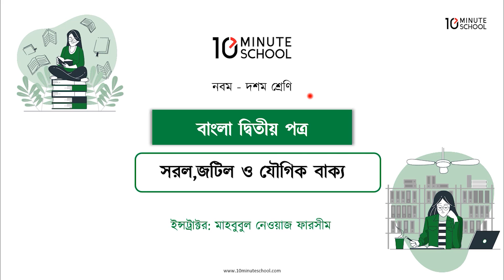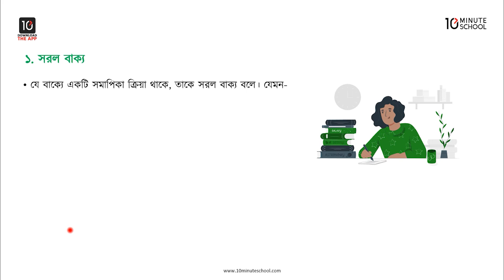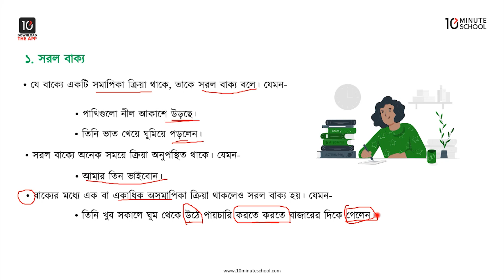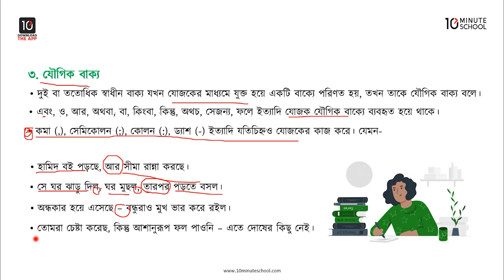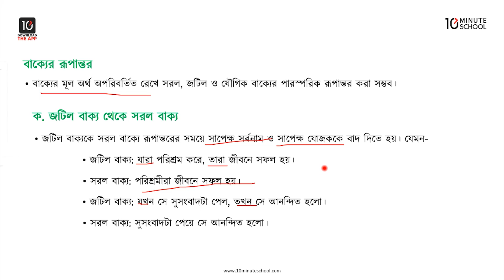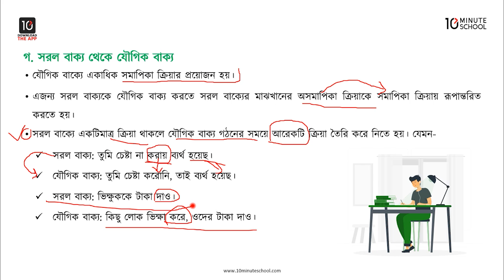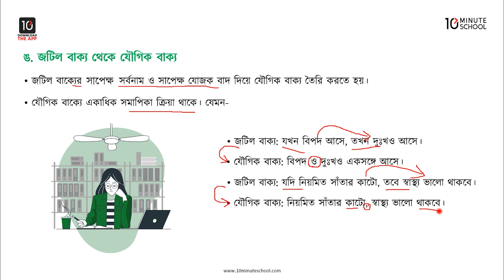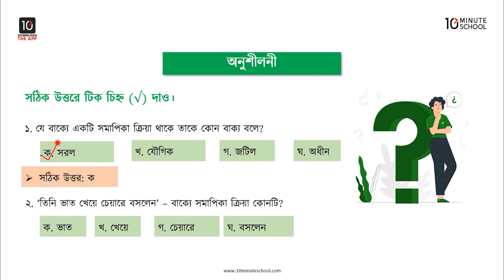সরল, জটিল ও যৌগিক বাক্য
10 Minute School এর এসএসসি বাংলা ২য় পত্র (SSC Bangla 2nd Paper) সিরিজের এই ভিডিওটিতে আলোচনা করা হয়েছে বাংলা ব্যকরণের সরল, জটিল ও যৌগিক বাক্য নিয়ে। আশা করছি ভিডিওটি দেখার মাধ্যমে তোমাদের উক্ত বিষয়ে সেরা প্রস্তুতি নিশ্চিত হবে।